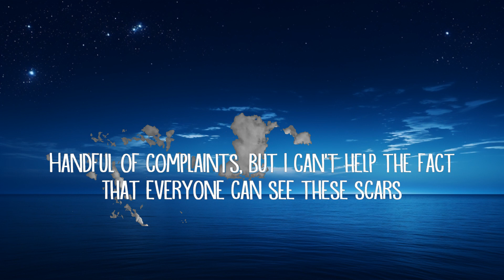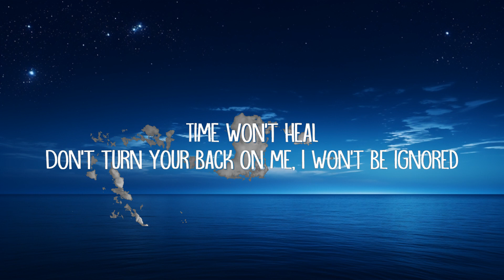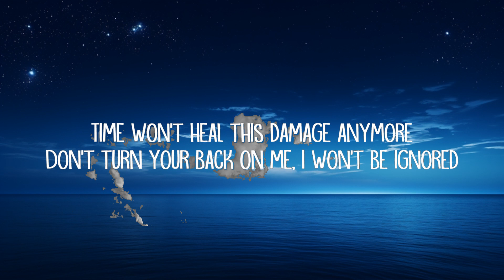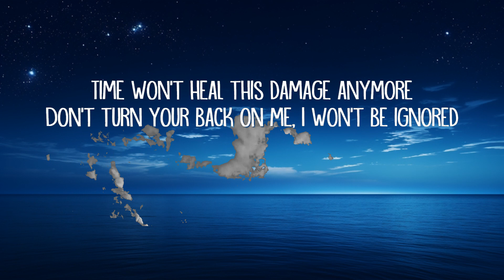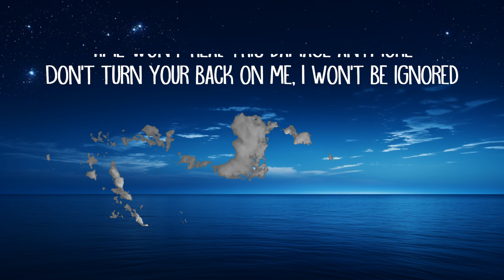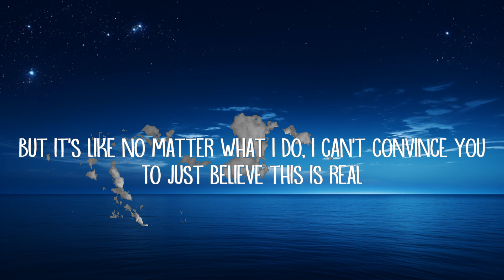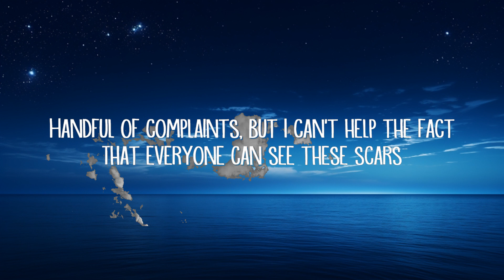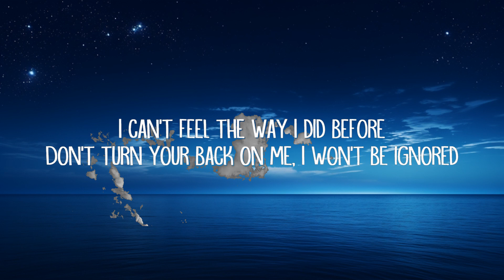Linkin Park - Faint (Lyrics) | 25 Min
Linkin Park - Faint (Lyrics)

Faint Lyrics:

I am a little bit of loneliness
A little bit of disregard
Handful of complaints, but I can't help the fact
That everyone can see these scars
I am what I want you to want
What I want you to feel
But it's like no matter what I do, I can't convince you
To just believe this is real

So I let go, watchin' you
Turn your back like you always do
Face away and pretend that I'm not
But I'll be here, 'cause you're all that I've got

I can't feel the way I did before
Don't turn your back on me, I won't be ignored
Time won't heal this damage anymore

I am a little bit insecure
A little unconfident
'Cause you don't understand, I do what I can
But sometimes, I don't make sense
I am what you never want to say
But I've never had a doubt
It's like no matter what I do, I can't convince you
For once, just to hear me out

No! Hear me out now!
You're gonna listen to me, like it or not!
Right now! Hear me out now!
Right now!